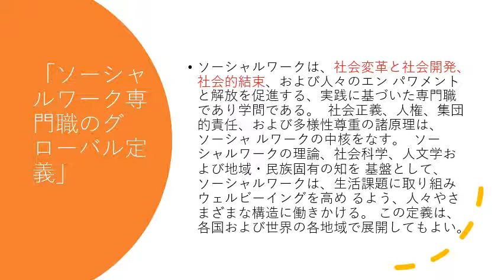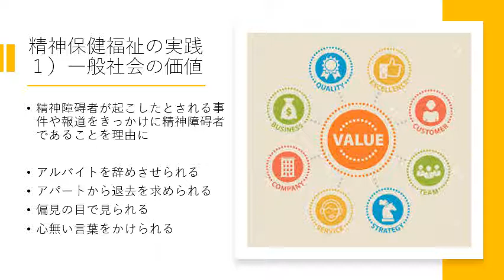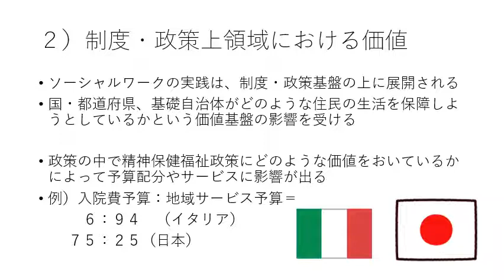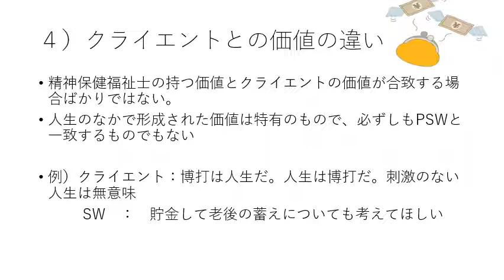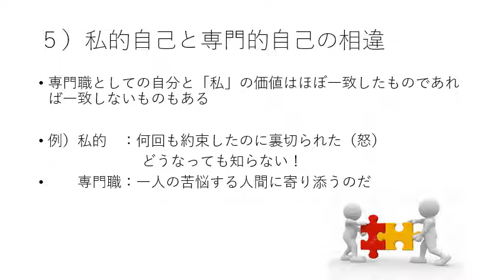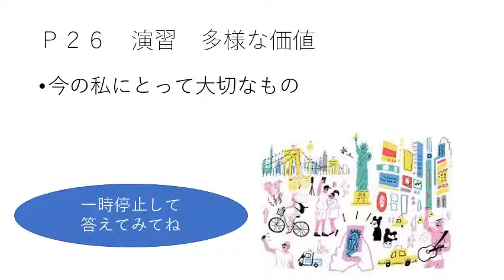２．精神保健 演習 ビデオ